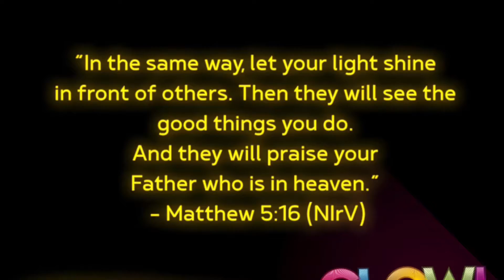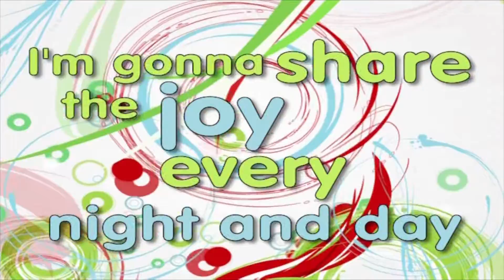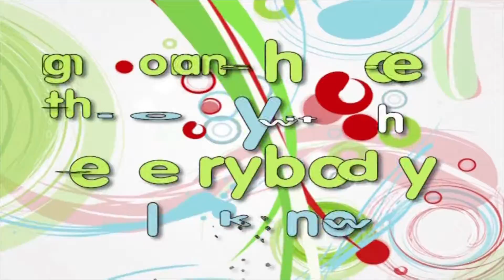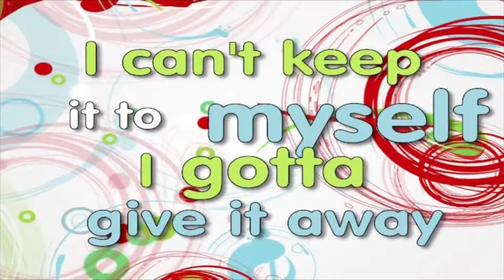January 4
Jan 24 video for Glow unit